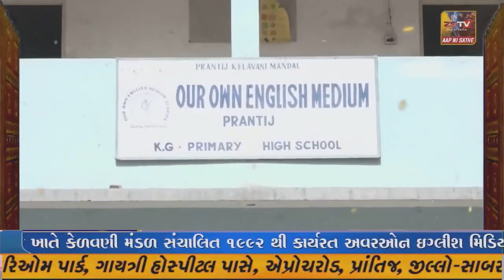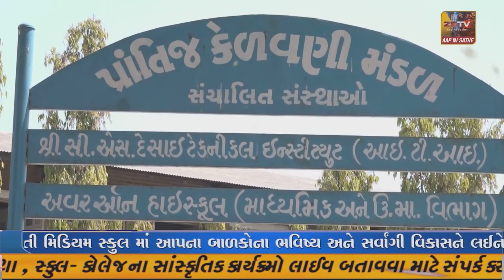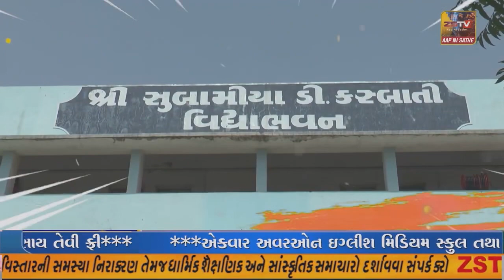જેતપુર સેન્ટ ફ્રાન્સીસ સ્કૂલ ફરી એકવાર વિવાદમાં આવી છે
જેતપુર સેન્ટ ફ્રાન્સીસ સ્કૂલ ફરી એકવાર વિવાદમાં આવી છે/ZSTVNEWS//